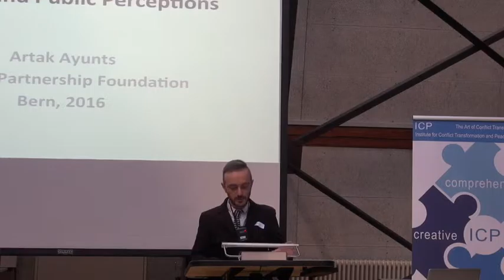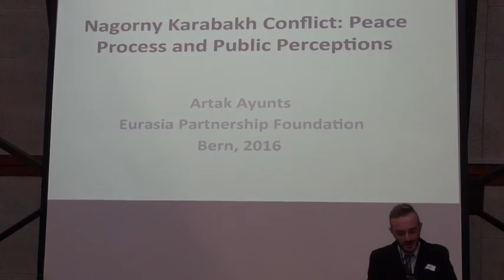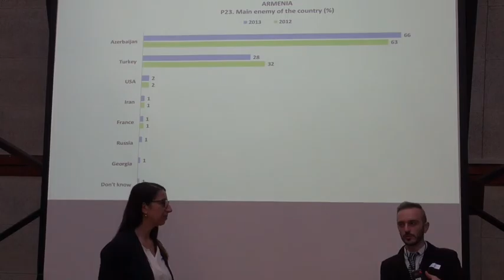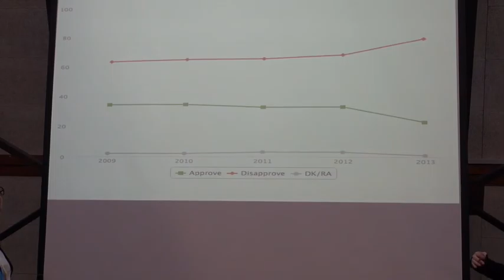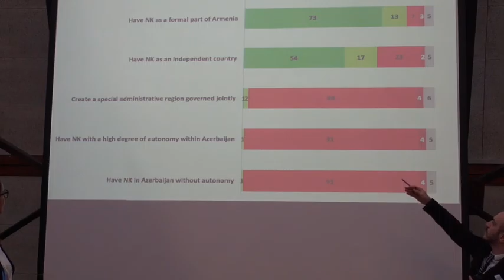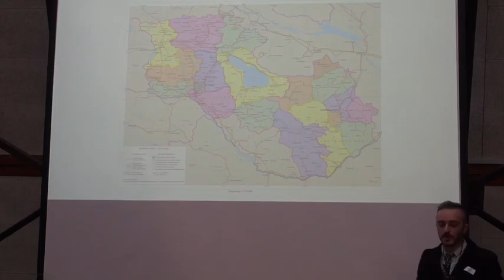Dr. Artak Ayunts: Peace Process and Public Perceptions in Nagorno-Karabakh Conflict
Dr. Artak Ayunts: "Peace Process and Public Perceptions in Nagorno-Karabakh Conflict" on ICP's conference: "Nagorno-Karabakh Conflict- Russia's next Pandora's Box?" 10-11th February 2016, university of Berne